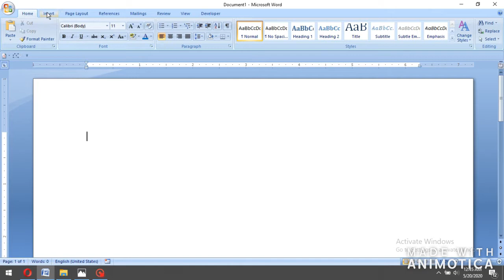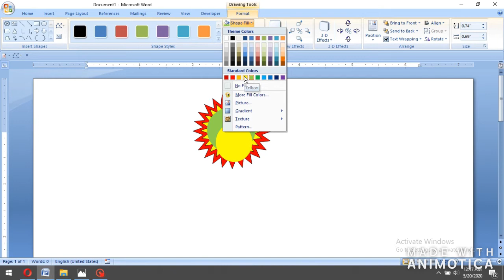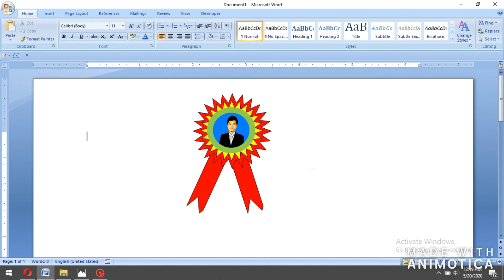How to make Batch logo Design in ms word \Beautiful logo design in ms word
microsoft word office bat badge kasari banauna sakinchh vani sikayeko chhu,yo video heri tapae harule pani ramro ramro badge banauna saknu hunchh. mitra yedi yo video lae man paryo vane please like, share , comment ra subscribe pani gari dinu hola.tapaeko sath bina ma ke pani garna sakdina.fironpraja2#so thanks